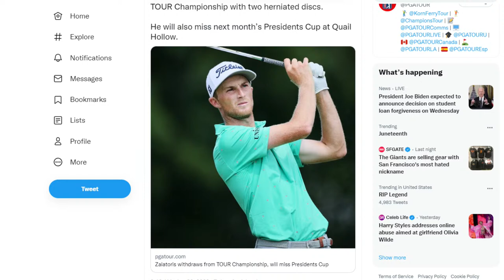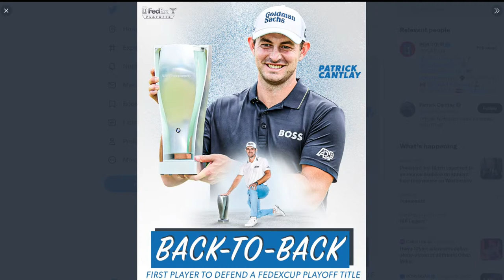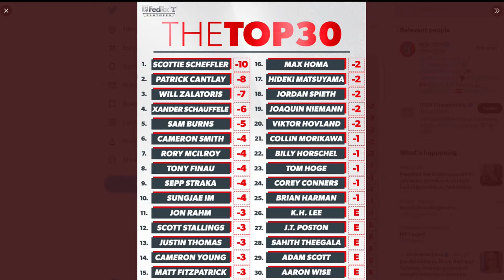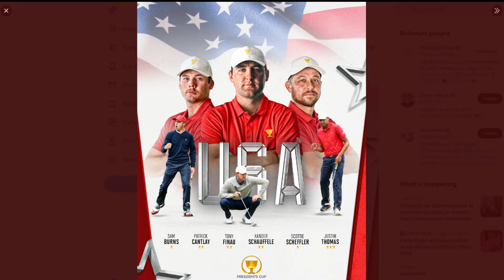PGA's secret meeting, Will Zalatoris' future, and the Tour Championship at East Lake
Last week the PGA Tour’s elite met in Delaware to discuss its future as the LIV Golf Series appears poised to take several top-100 golfers at the conclusion of the FedEx Cup playoffs. Tiger Woods led that session with new events, bigger purses, and a different structure for players outside the top-60. This week we learned that Will Zalatoris would not be playing at East Lake in the Tour Championship due to a serious back injury.

These stories and more are up for discussion on Out of Bounds. Check out a special LIVE edition of the podcast at 9 a.m. exclusively on FingerLakes1.com.